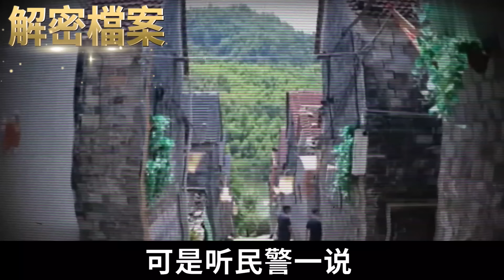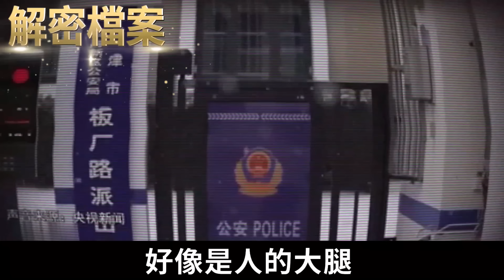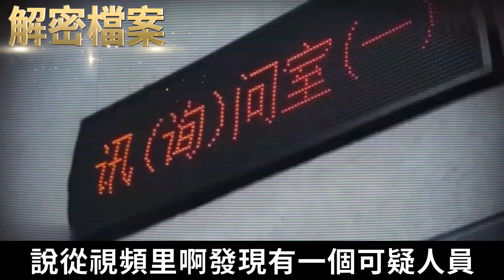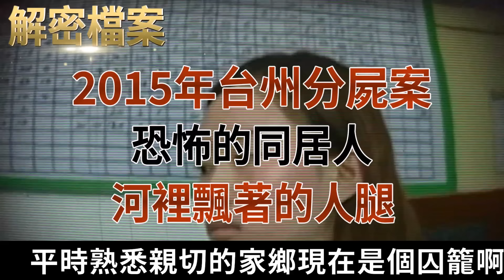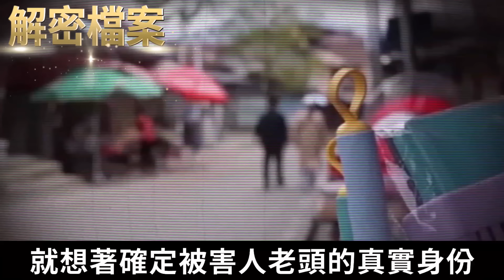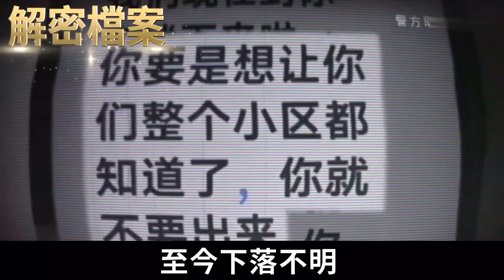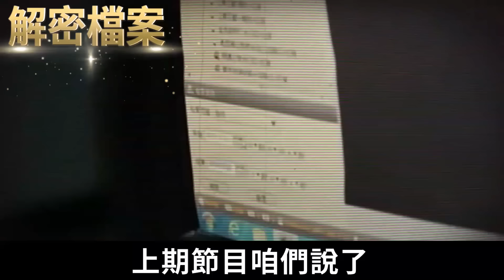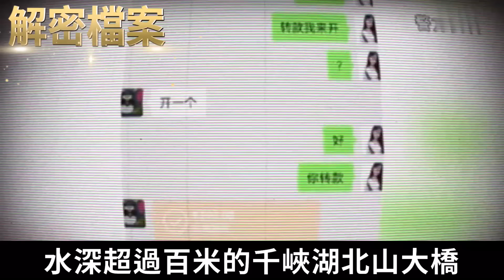解密檔案—— 江油11-16強姦搶劫殺人案！ 兇手：我好長時間沒做了！女司機又長得那麼漂亮！